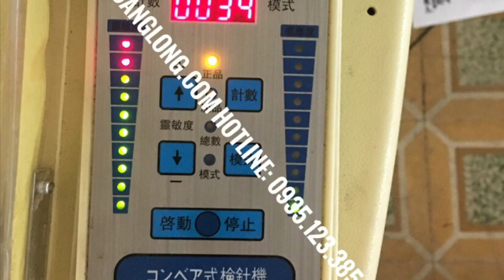Cách vệ sinh và thay băng tải máy dò kim.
Nay đưa hai em máy dò kim XT-630E và VK-630K ( made in china) lên bàn mổ và kết quả đã cử lya hoàn thành. Dịch vụ chuyên cung cấp, sửa chữa, bảo trì, hiệu chuẩn độ nhạy, bán phụ tùng như băng tải, bo mạch, động cơ, mẫu thử chuẩn, tầng kiểm tra kim, cho thuê hoặc bán máy dò kim, máy dò kim loại, máy x-ray, máy cắt laser, hệ thống cân trọng lượng, cân sấy ẩm, cân phân tích...
Cảm ơn quý khách hàng đã hợp tác cùng chúng tôi
Dịch vụ xử lý sự cố nhanh chóng tận nhà máy của quý cty ngay trong ngày.